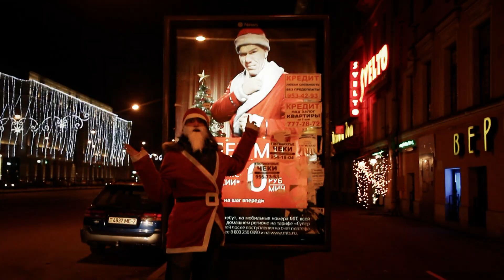Santa Claus gives free hugs and dances un the streets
Yours, Tree Film Productions.